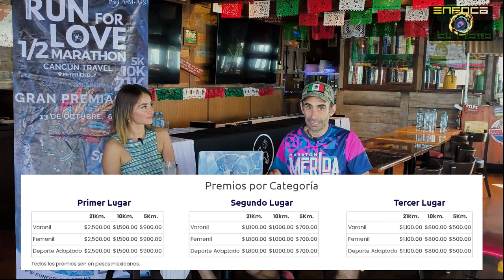Segunda Carrera Run for Love 2024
Todos lo detalles de este gran evento que no te puedes perder